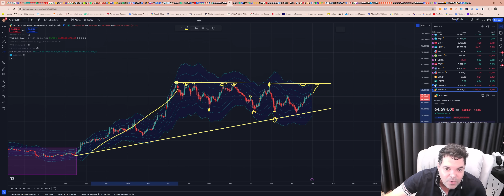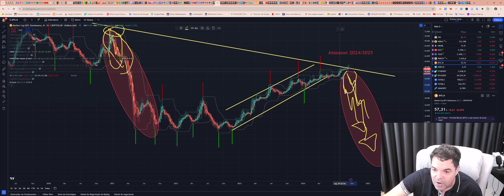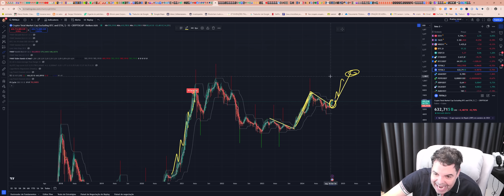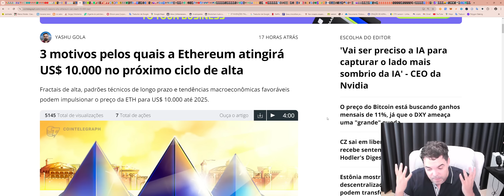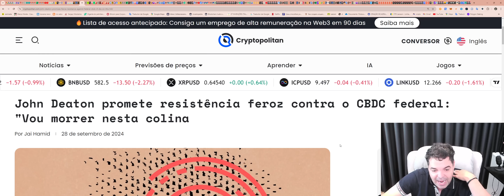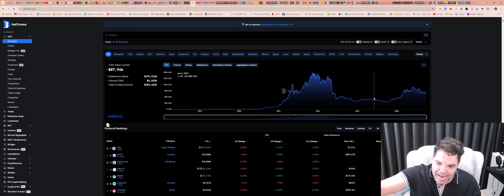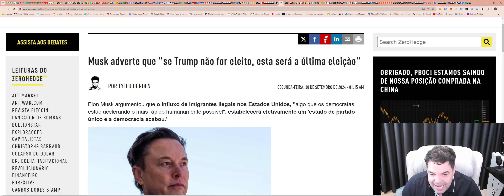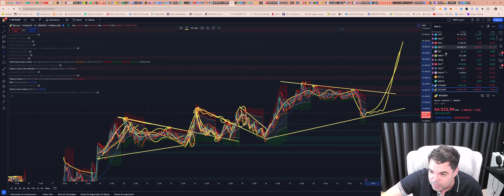Bitcoin (BTC) - Análise de hoje, 30/09/2024!